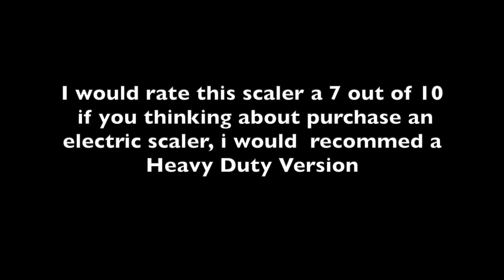how I scale Porgy (Scup) using Bear Paw electric scaler.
A short video show how I scale Porgies using Bear Paw electric scaler standard version. I rated this scaler a 7 out of 10, and recommend the Heavy Duty Version.
Tools i used on this video:
Portable cleaning table
Bear Paw Electric scaler (Heavy Duty)